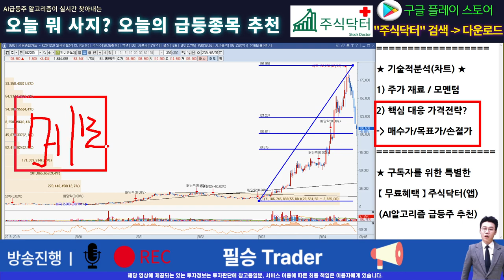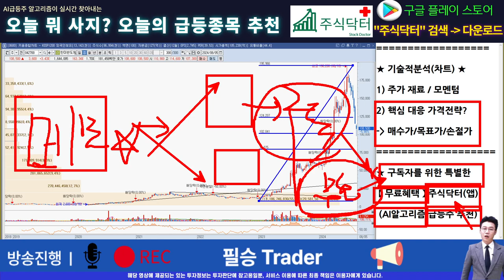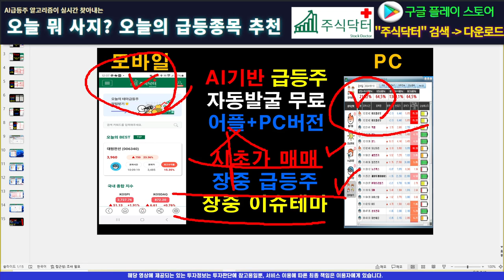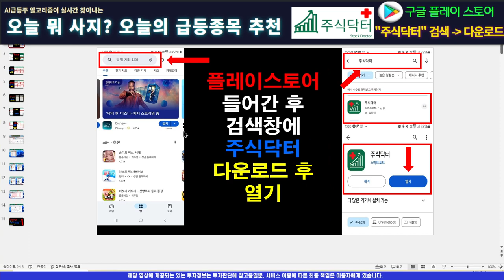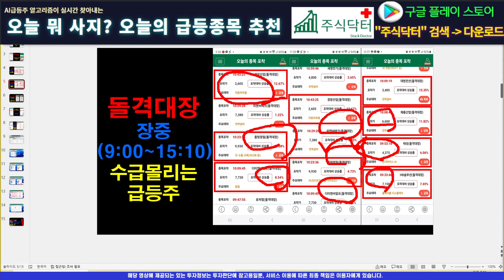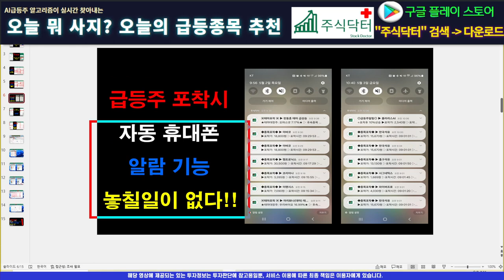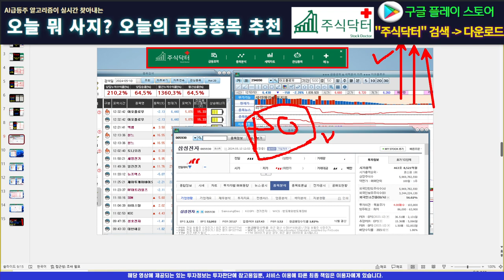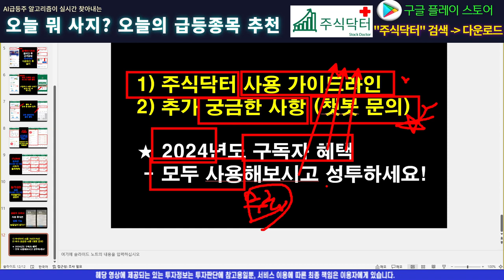[주식]한미반도체 - 지금 당장 해야할것은? 세력들의 노림수에 대응해야 한다